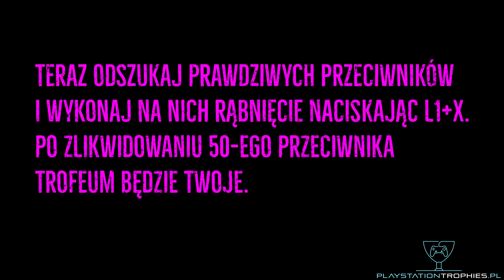Rage 2 - Trofeum Zarąbiście! - Come on and Slam! Trophy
Zmiażdż 50 przeciwników rąbnięciem.

Aby zdobyć to trofeum, musisz najpierw odblokować umiejętność Rąbnięcie, która jest uzyskiwana z arki w Ziemiobliźnie. Gdy już to zrobisz, musisz zabić w sumie 50 wrogów za pomocą tej zdolności. Ta umiejętność nie wymaga żadnych dodatkowych atutów, ale można je kupić, aby zwiększyć jej skuteczność.